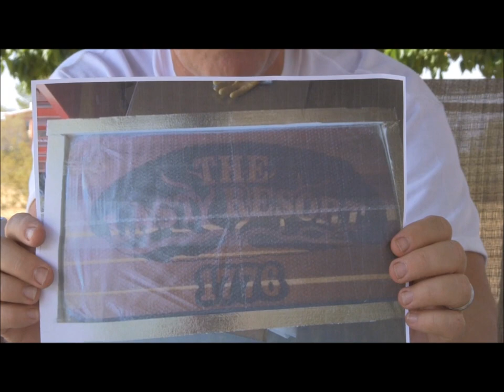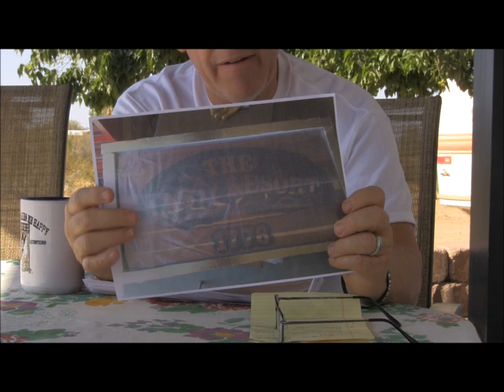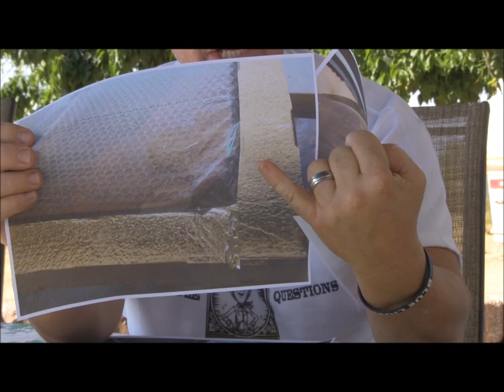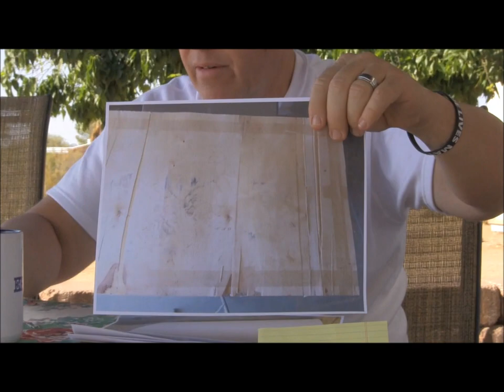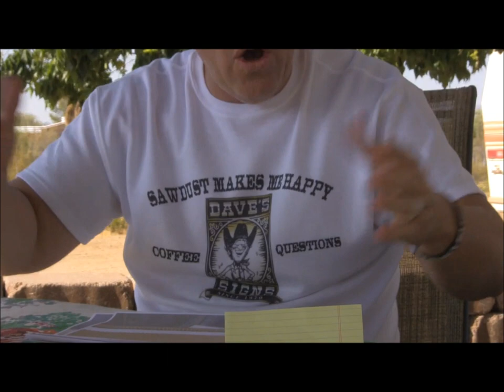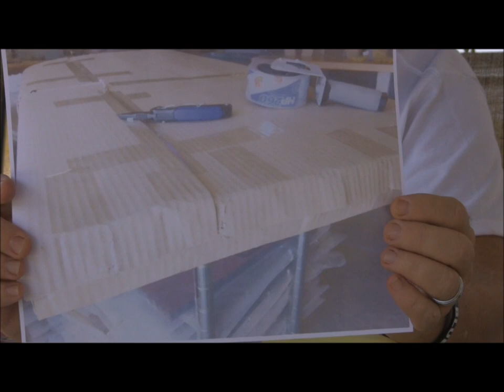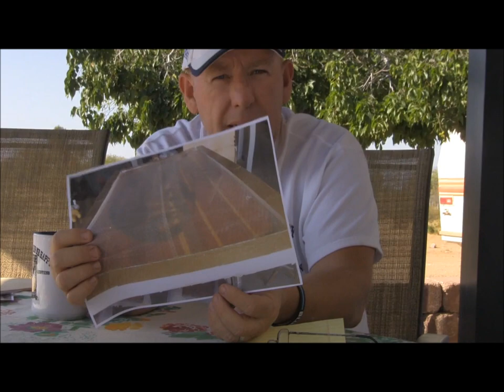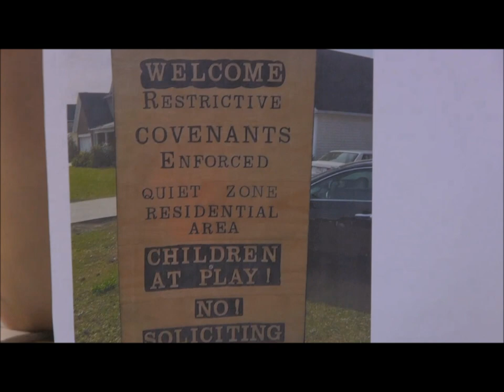Coffee & Questions 6/8/2016 How to Pack A Big Sign